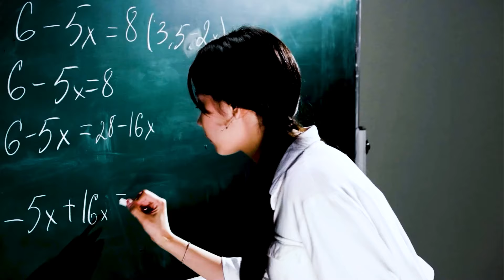"Gapiring" tok-shousi // Ta'lim sifati